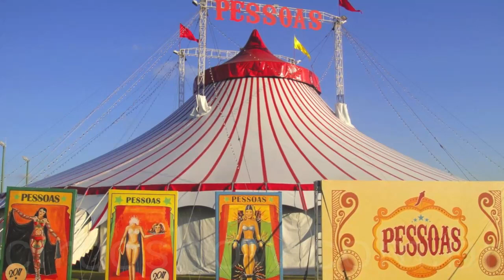Lonas de Circo - Circo Show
O Circo Show atua também no mercado de locação e venda de tendas de circo, com máximo padrão em qualidade.
Fornecemos um circo completo para seu evento com palco,cenário, picadeiro, cadeiras, som e iluminação, com todo o suporte necessário, desde transporte, montagem e desmontagem do material.